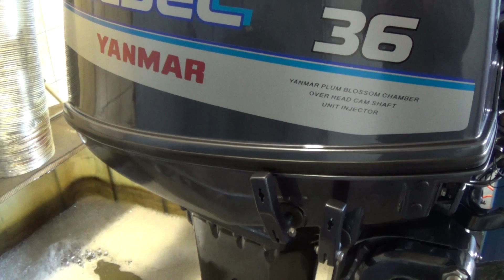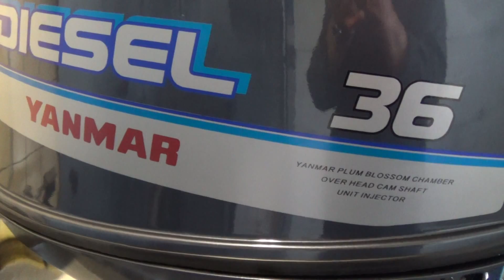YANMAR D36 BalticMachinery FA 3